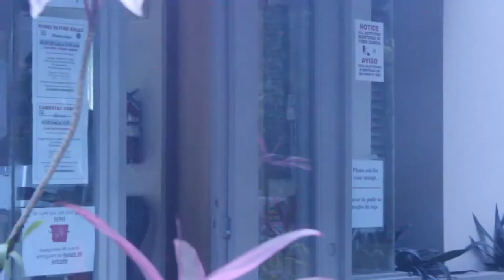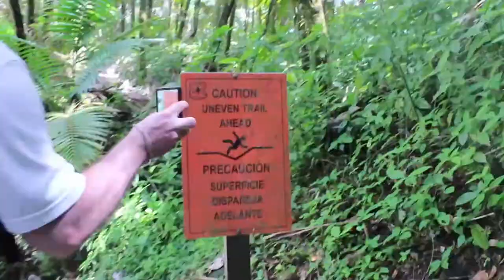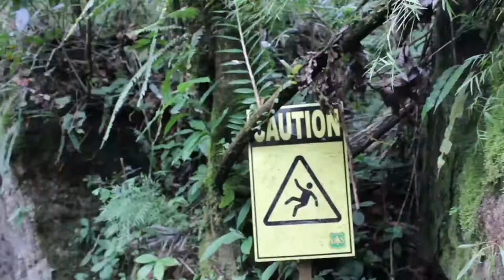Puerto Rico: A Documentary (Vol. 4: El Yunque)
Day 3: A trip into the depths of El Yunque National Rainforest.